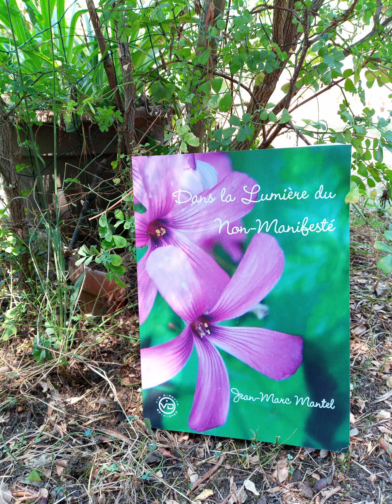L'ÉMOTION - DANS LA LUMIÈRE DU NON-MANIFESTÉ, p. 156-158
L'enregistrement en direct, sans pub :
lu par l'Une.
Un extrait de l'ouvrage "Dans la lumière du non-manifesté" :
Le site :
htp://jmmantel.net